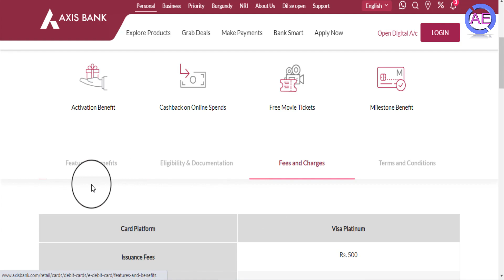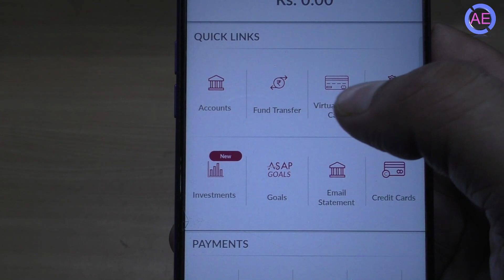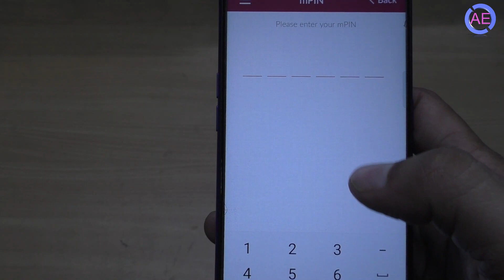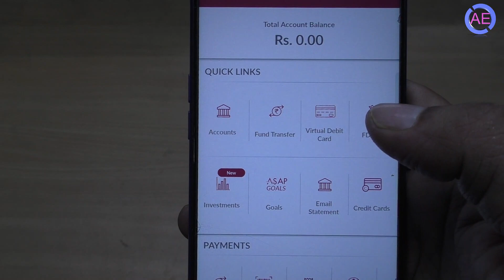Axis Bank Virtual Debit Card Kaise Dekhe | axis bank virtual debit card pin generation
how to generate axis bank virtual debit card pin
how to generate axis bank virtual card
axis bank virtual debit card download
how to know axis bank virtual debit card number